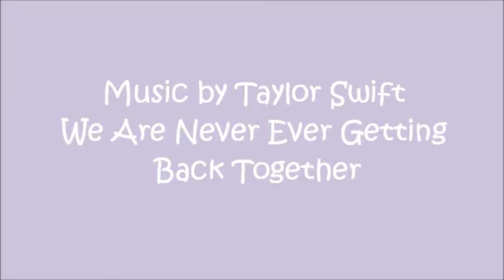We Are Never Ever Getting Back Together - Taylor Swift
My cousins & I spent all weekend making clips for a music video. We ended with 30 minutes of footage & had to cut it down into 3! This took so long to make, but I'm glad we did it! Lots of memories for later :) Love you guys!